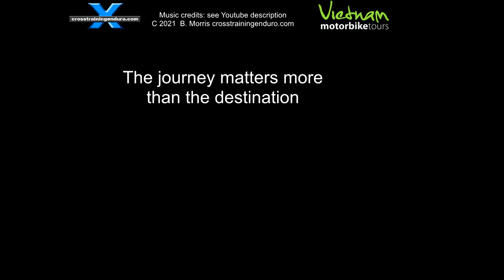Motorbike riding in Vietnam!︱Cross Training Adventure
Just what the doctor ordered, six days of riding Vietnam. Over six days we will be doing a huge loop that starts along the beautiful coastline of Vietnam from Nha Trang, the gateway to Vietnam's central highlands.  Then we'll head inland to the mountains with endless curves, great views and remote villages along the way. Then we'll gradually work our way back to the coast line again, sampling Vietnam's cuisine and unique culture. We will be deliberately avoiding the tourist route to see the real Vietnam. This vibrant country is developing quickly, and Vietnam Motorbike Tours is one of the very few tours left that steer clear of the well trodden tourist highway. It's a great way to see the real Vietnam! Join VMT and like-minded riders from around the globe for some truly amazing motorbike adventures in Vietnam. Exploring the very best of the real Vietnam, you will see this wonderful southeast Asian country in all her beauty. Enjoy stunning views and experience the rich culture of Vietnam, all from the seat of a motorbike with Jason Thatcher's tours to adventure riding through towns like Hanoi and Nha Trang! Join Australian motorcycling adventure Jason Thatcher and the dedicated Vietnam Motorbike Tours expert team for a ride like no other to places like Hanoi and Nha Trang. Book now with our licensed VMT agent for a Vietnam Motorbike Tour in Asia. For tour dates and info visit our homepage. Riding adventure at its best - Vietnam offers the best road touring in Southeast Asia! As you carve your way through the best country back roads of the Central Highlands and Ho Chi Minh Trail, a Vietnam Motorbike Tour in Asia will prove to you exactly why this is regarded and reviewed as the best road touring in South East Asia! Since 2007, Jason Thatcher and the dedicated team have been showing motorbike riders from around the globe the very best of the real Vietnam. Vietnam Motorbike Tours in Asia are designed by expert riders, for riders wanting to see the true culture and beauty of this wonderful southeast Asian country. VMT has been featured in a number of motorcycling magazines including Cycle Torque and Australian Motorcycle News. Jason Thatcher's Vietnam Motorbike Tours in Asia have also been featured heavily on the Australian adventure/lifestyle TV show ‘Blokesworld’. VMT riders are the experts and have been running premium quality tours since 2007 for experienced riders seeking the ultimate motorcycling adventures in Vietnam. Vietnam Motorbike Tours headquarters are located in the stunning seaside town of Nha Trang, just a 40 minute flight north of Ho Chi Minh City in Vietnam. Vietnam's coastline is over three thousand km long with countless beautiful beaches, islands and views from the headlands. When I first visited Vietnam thirty years ago, this coastal highway was a narrow rutted nightmare and you would have to dodge huge pot holes, animals, pedestrians and cyclists. Now it is a modern highway with plenty of fast corners from the more spirited riders. The rest of us cruise along taking the constant views of the South China sea and surrounding islands. A quick word on our bikes, we are all riding Lifan cruisers. Vietnam laws restrict the engine size visitors can use, but the these little single cylinder bikes are just about perfect. Over the next six days we will discover how anything bigger than this will just get you into a world of trouble with the twisty inland roads through countless villages. Just google 'vietnam motorbike tour asia' to see more of our vids. VMT booking and planning managers Ben and Renee have been part of of the Vietnam Motorbike Tours team for over nine years, offering expert advice and service. Normally we would have stuck to the coast road but our change of route now takes us inland and we begin the long gentle climb up into the highlands. It doesn't take long before the temperature starts to drop as we climb into Vietnam's mountainous interior.  VMT tours are designed specifically not to feel like your typical guided bus tour. Search 'vietnam motorbike tour asia' to see more of our information. Great mountain roads and many small remote villages, along with stunning countryside views. In fact, many of our riders consider our VMT tours to be their all time best ride ever! We ride the roads and see the Vietnam sights that mainstream tourism is yet to discover... Sadly this won’t last forever, so join us soon to ensure your opportunity to adventure ride some of the best country back roads in southeast Asia!